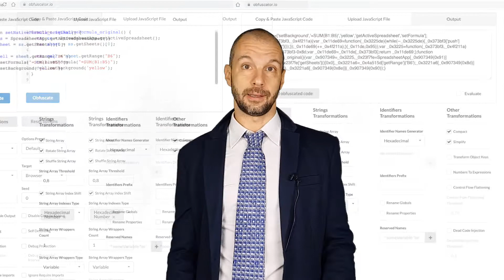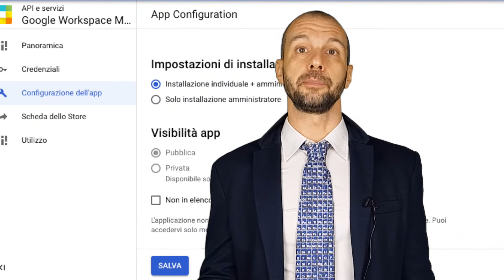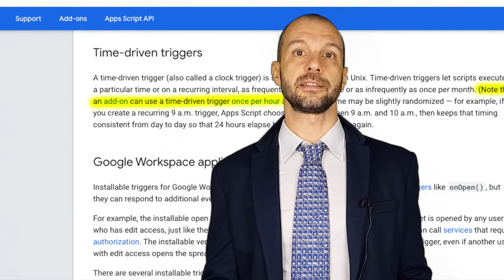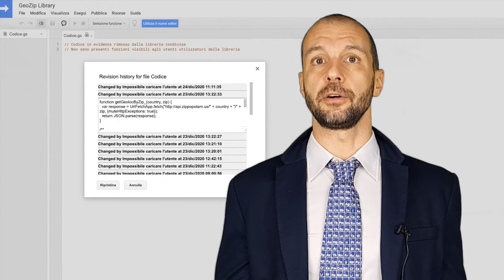Google Apps Script - 4 Metodi per Nascondere il Codice dei Fogli Google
Esistono metodi per nascondere il codice Google Apps Script dei Foglio Google?
La risposta è che non ci sono funzionalità integrate bensì esistono alcune soluzioni che permettono di farlo. Te ne parlo in questo video e ti consiglio l'ultimo approccio poiché è il più semplice e pratico!

- Il libro in italiano "Punta in alto con... Google Apps Script"

Google Apps Script Tutorial in Italiano
Do not look my Google Apps Script code!

Link utili:

- Il libro "Google Apps Script nella Digital Analytics: Risparmia Tempo Risparmia Denaro"